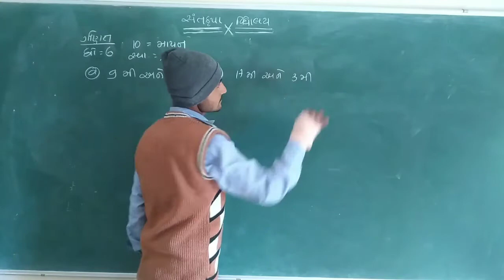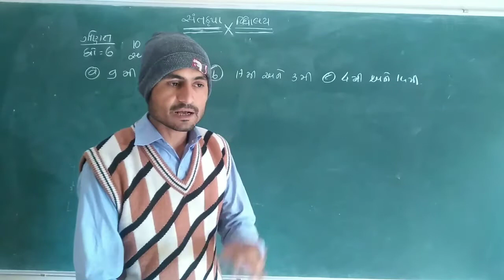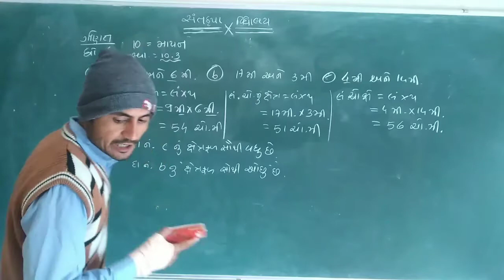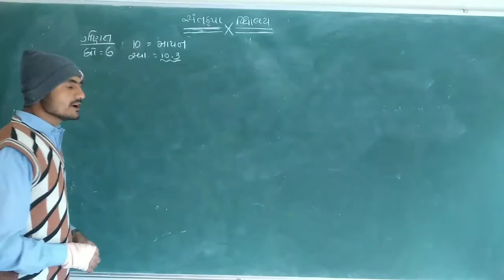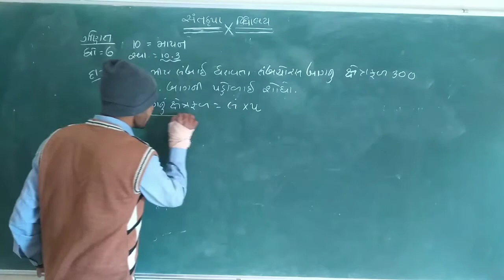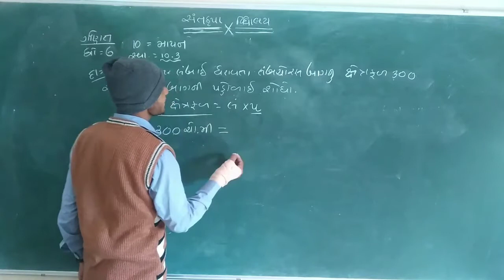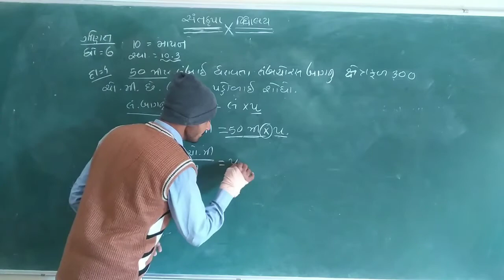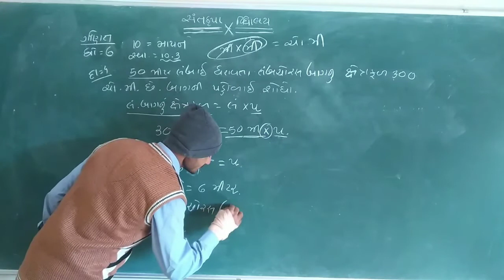SKVNKT | MATHS | ગણિત | ધોરણ 6 | 10 માપન | સ્વા.10.3 દા.3 to 4 | NARESH SOLANKI